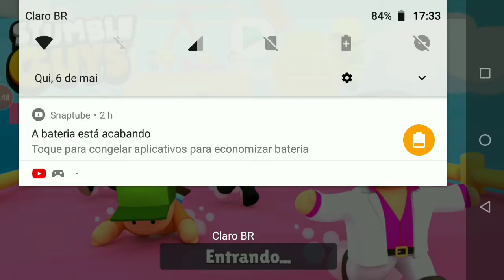OS JOGOS QUE EU ESTAVA JOGANDO(informações na desc)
Esse são os 2 jogos que eu estava/estou mais jogando

          Standoff 2

Nick:D y e d シ

Clã:Não tenho

Level:20

            Stumble Guys

Nick:GHB | Totoro

Não tem clã no jogo:

Level:9

              Roblox/Bear*

Nick:ApenasUmSam_Ofc

Level(Bear*):11/10

              Pessoal

Nome:Emanoel

Idade:???